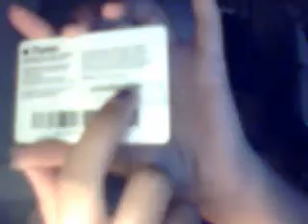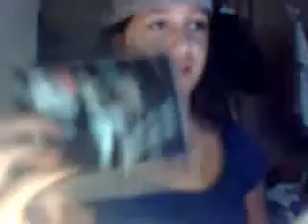Orange people show --- Jersey Shore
404ChannelNotFound:
Be prepared for this Thursday when all the orange people who like to tan and get into fight's RETURNS!

Intro to 404ChannelNotFound's videos. Your source for everything you don't want to know.